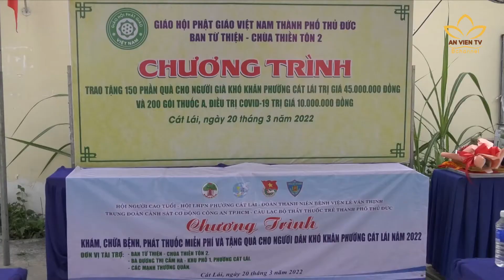“Liều Thuốc” hạnh phúc trao tặng bà con khó khăn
Kinh tế eo hẹp, cuộc sống mưu sinh cơ cực làm sức khỏe nhiều bà con phường Cát Lái, TP.Thủ Đức, TPHCM ngày một suy giảm mà không đủ khả năng đi khám chữa bệnh. Thấu hiểu điều này, Ban THXH chùa Thiền Tôn 2 đã tiến hành khám bệnh miễn phí và tặng thuốc đến người già khó khăn, động viên họ vui sống mỗi ngày.